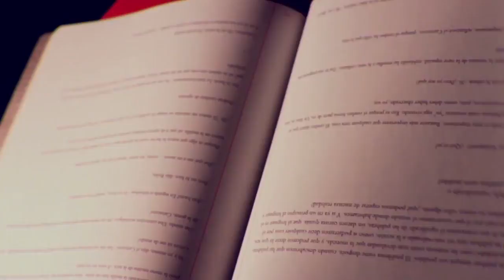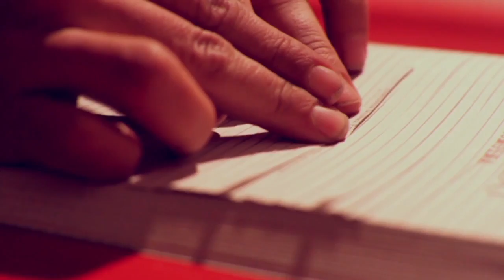Red, materia espiritual - Sobre el libro Código Fuente: La remezcla